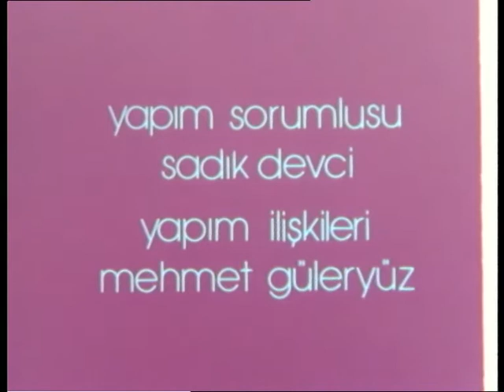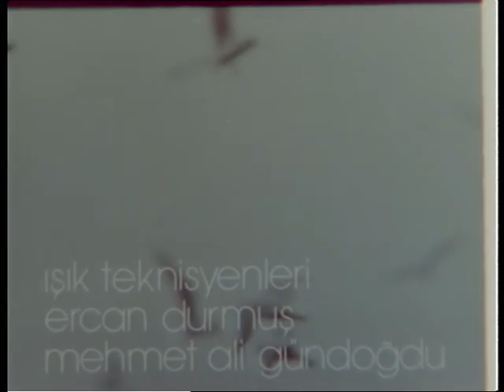Büyük Yalnızlık Türk Filmi | FULL | Sezen Aksu | Ferhan Şensoy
Büyük Yalnızlık; Ferhan Şensoy ile Sezen Aksu'nun başrollerini paylaştığı 1990   yapımı Türk Filmi'dir.

Büyük Yalnızlık filminin yönetmenliğini Yavuz Özkan yapmıştır. Yine filmin senaryosunu da Yavuz Özkan yazmıştır.

Büyük Yalnızlık filminin oyuncuları; Sezen Aksu, Ferhan Şensoy'dur.

ANTALYA ALTIN PORTAKAL FİLM FESTİVALİ
En İyi Görüntü

Büyük Yalnızlık filminin konusu; Film büyük umutlarla başlayan, sonra da “yokuşta freni patlayan bir araba gibi kayıp giden ve olmadık yerlere toslayan” bir evlilik ilişkisindeki iç hesaplaşmayı konu ediyor.